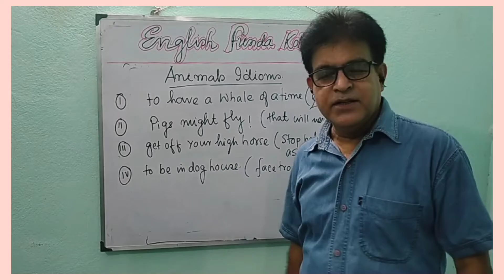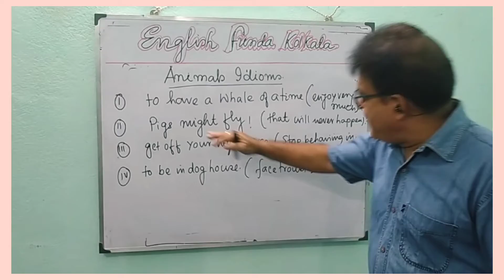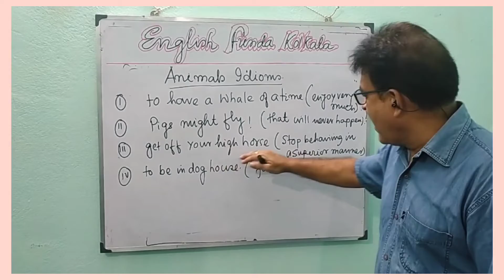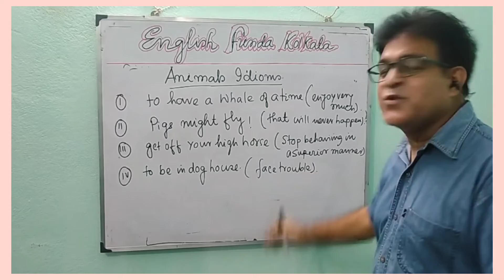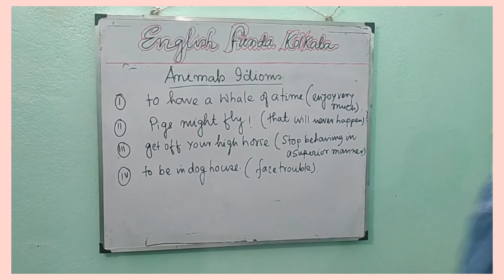Grammar--"Animals Idioms 🐈"❤️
Hi guys welcome to English Funda Kolkata.Today I am going to post some beautiful Idioms that are related to animals.So watch this video and if you like please share and subscribe my YouTube channel ❤️